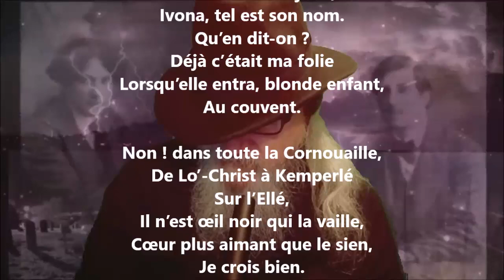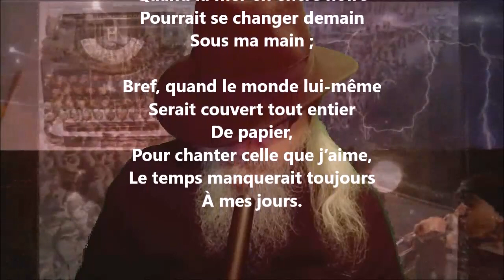Les amours / Histoire d’Ivona - Auguste Brizeux lu par Yvon Jean